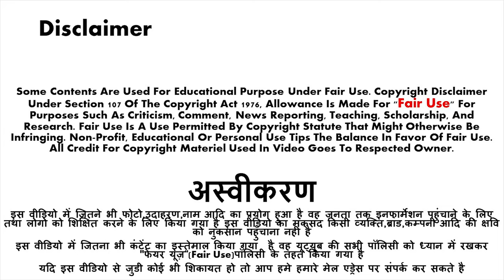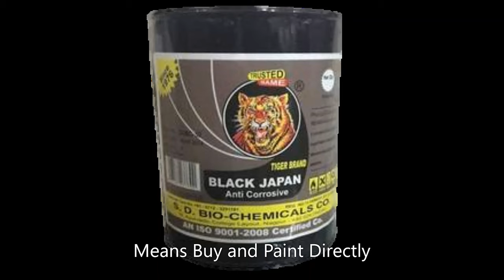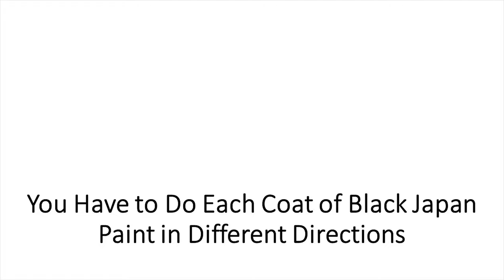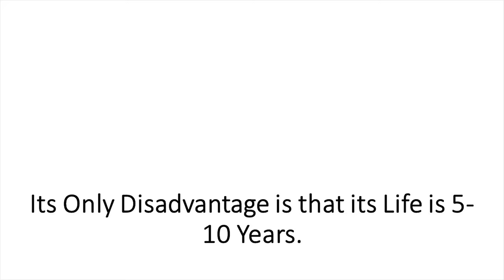Footing / Foundation Waterproofing By Black Japan Paint। bituminous paint। Plinth Beam । DPC । RCC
आप इस अमेज़न स्टोर से सिविल इंजीनियरिंग, वास्तु शाश्त्र ,आर्किटेक्चर , इंटीरियर डिजाइनिंग ,एस्ट्रोलॉजी आदि तरह की बेहतरीन किताबे खरीद सकते है वो भी अनेक भाषाओ मे। आप भले ही न ख़रीदे लेकिन एक बार चेक जरूर कीजियेगा।

मित्रो इस वीडियो में मैंने वाटरप्रूफिंग के तीसरे तरीके के बारे में बताया है।  जिसमे वाटरप्रूफिंग के लिए ब्लैक जापान पेंट का उपयोग किया जाता है। उम्मीद है आपको वीडियो पसंद आएगा।

Step-2
प्लॉट नापने का सही तरीका क्या है और प्लॉट मापते समय क्या क्या सावधानिया रखे ? Plot Measurement.

Step-3
How To Calculate Area Of A Irregular Plot ? बदगुणे प्लाट का एरिया कैसे निकाले ? In Square feet.

Step-4
Plot Ki Disha Kaise Jane ? How To Know Directions In The House ? Vastu Directions वास्तु दिशाए.

Step-5
घर बनाने से पहले बजट प्लानिंग कैसे करे ? How To Do Budget Planning Before House Construction ?

TYPES OF BRICKS. भारत में कितने प्रकार की इट भवन निर्माण में उपयोग की जाती है?

When would you use bitumen paint?
Is bitumen paint waterproof?
Can bitumen paint be used on metal?
How do I use bituminous paint?
Can bitumen paint be used on concrete?
How do I use bituminous waterproofing?
What is the purpose of bituminous paint?
Does bitumen paint stop damp?
Can you apply bitumen paint with a roller?
Where is bitumen paint used?
What is bitumen used for in foundation?
What is bituminous coating?
What is bituminous coating waterproofing?
Can you put bitumen on concrete?
Can I use bitumen paint on concrete?
Why does a foundation need bitumen coating?
Is bitumen used for waterproofing?
What is black bitumen paint used for?
What are the advantage and disadvantages of bitumen?
What are the disadvantages of bitumen?
Is bitumen waterproofing good?